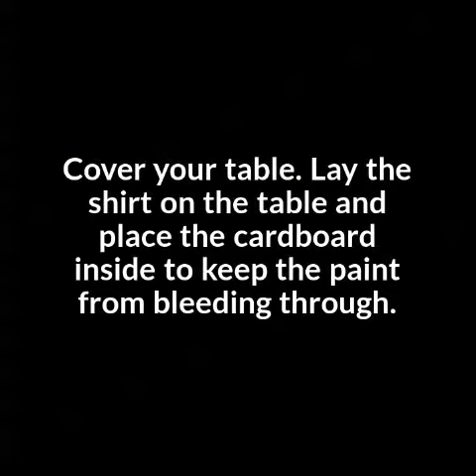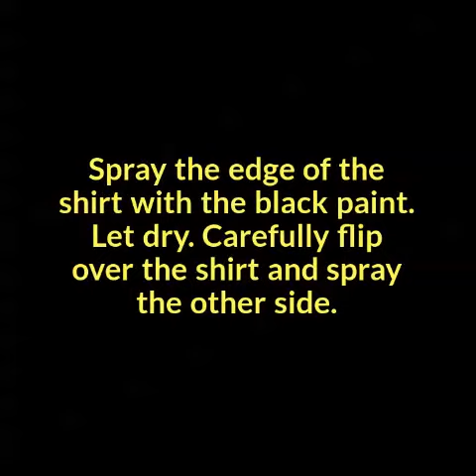How to Paint Tiger Stripes on a T Shirt or Fabric.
Learn how to easily Paint Tiger Stripes on a T-shirt or other fabric such as a throw pillow. Super easy fabric painting project that's also fun for teens. Makes a great teen Birthday party craft.